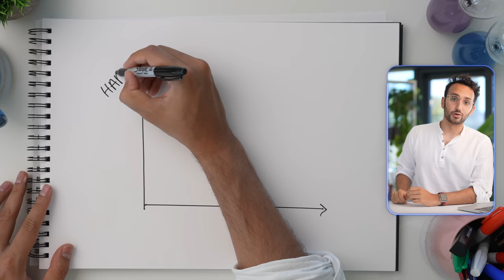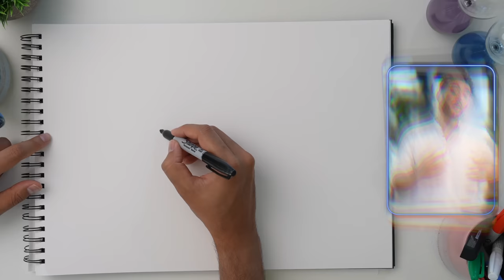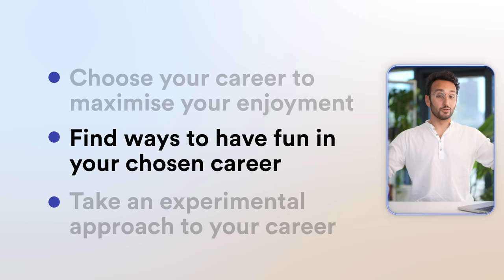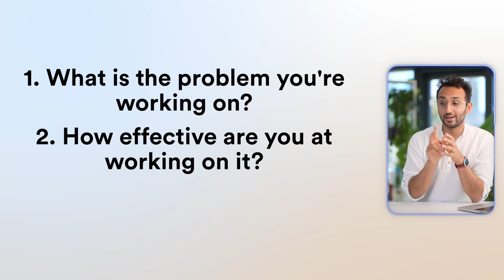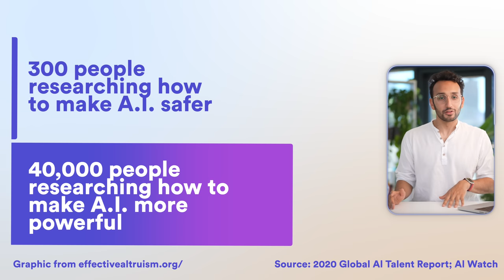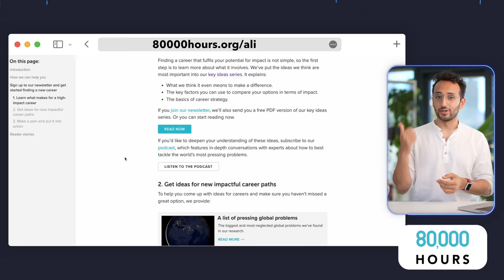How To Find The Perfect Career - The 3 Part Decision Framework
to start planning a career that is meaningful, fulfilling, and helps solve one of the world’s most pressing problems. Make your 80,000 hours count.

If you ask people what they want from their careers, they'll likely say some combination of wanting to make money, have fun and help people. In this video, we'll use evidence based research to help you answer the question of how to find the perfect career. Enjoy :)

👀 Early Access
I’m releasing a new course about Camera Confidence in the next couple of weeks because being able to speak confidently on camera and in front of others can genuinely change your life and could even be the difference to getting a job. If you want to be first to hear about it and get a free 5 day crash course then sign up

⏱ Timestamps
00:00 Intro
00:36 I want to make money...
02:36 ...but I want to have fun too...
07:14 ...and I want to help people...
10:55 ...but how can I be more effective?
11:55 Ok, so where do I fit in?